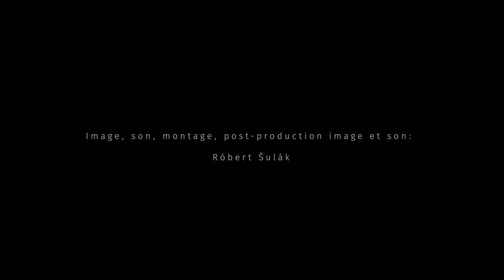Mária Ridzoňová Ferenčuhová à propos de Le Soleil dans le filet de Štefan Uher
Mária Ridzoňová Ferenčuhová à propos de "Le Soleil dans le filet" de Štefan Uher, un film à (re)découvrir sur LaCinetek